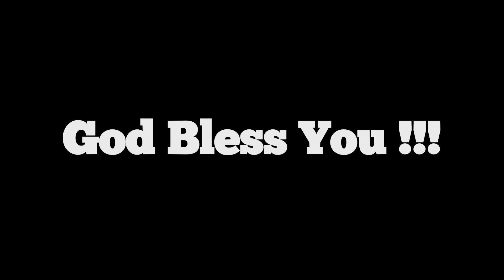TLC Brent Cantelon 8 am 24 Mar 17 "The Hard Places"